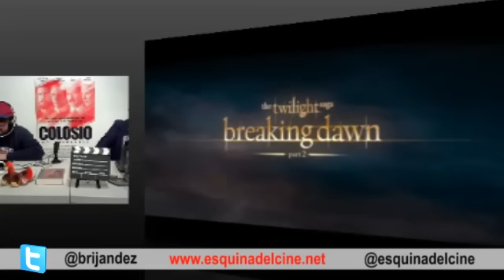The Twilight Saga: Breaking Dawn - Part 2 (Esquina del Cine #26)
Review en vivo de "La Saga Crepúsculo: Amanecer - Parte 2" (Bill Condon, 2012) para el programa ESQUINA DEL CINE #26 con Cuauhtémoc Ruelas, Jesús Brijandez